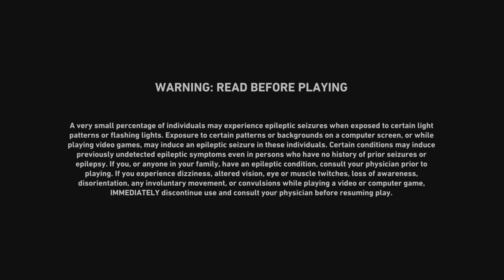Back 4 blood: اول تجربة للعبة واول انطباع وهل تستحق انك تشتريهاا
شكرا لعائلة وعصابة روتس حبيت اشارككم التجربة الاولى للعبة وبكل صراحة التجربة ابهرتني خلليكم مع الفيديو واستمتعو وانتظروا القادم احبكم جميعا